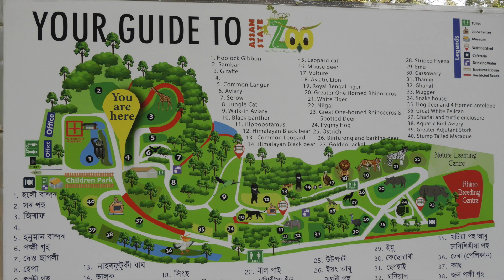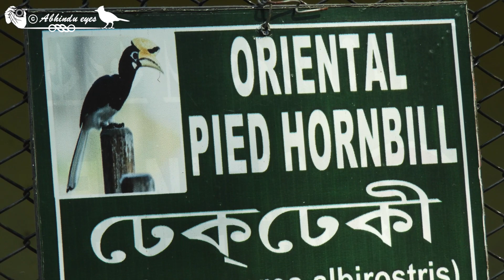Helmeted Hornbill @Assam State Zoo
Assam state zoo cum botonical garden